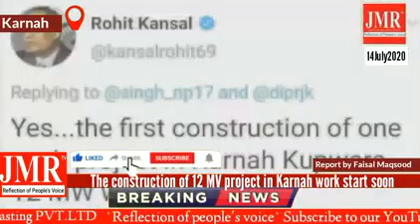Urdu khabarnama | Jammu Kashmir headlines | 14th July 2020 | by Yasmeen manzoor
Urdu khabarnama | Jammu Kashmir headlines | by Yasmeen manzoor